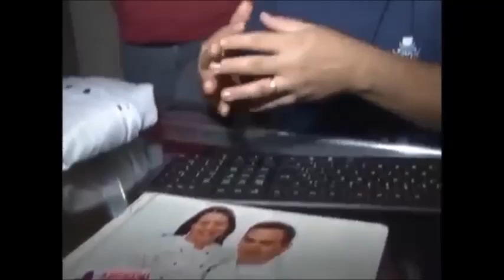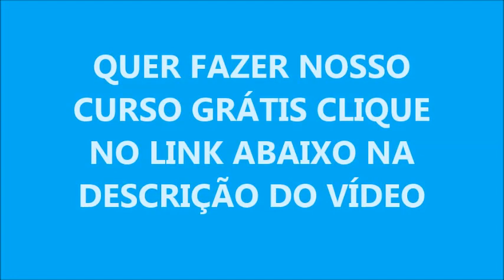Como Fazer Bolo Caseiro - Como Ganhar Dinheiro Com Bolos Caseiros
CURSO DE BOLOS GRÁTIS
CLIQUE NO LINK ABAIXO

como fazer bolo caseiro para vender passo a passo mesmo que você seja uma total iniciante.

como fazer bolo caseiro em grande quantidade aprenda a ter um negócio rentável aumentando a quantidade de pedidos.

receita bolo caseiro da vovó vamos te passar várias receitas que estão bombando para que você consiga ter muitas encomendas

bolo caseiro para vender valor vamos ensinar você a calcular seus custos e também seus lucros passo a passo

como ganhar dinheiro vendendo bolos caseiros muitas famílias hoje tem sua renda vendendo e ganhando dinheiro fazendo bolos caseiros para vender